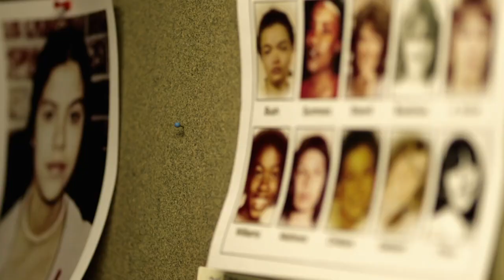Gary Ridgway - Vrah od Green River (20.5.2023 ve 20:25 na CS MYSTERY)